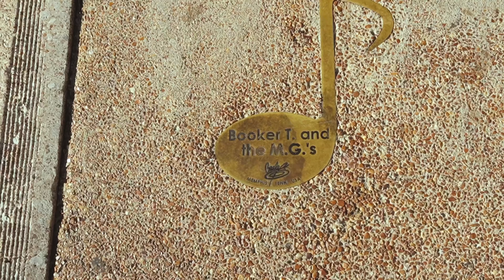College Football Move-In Vlog + Grocery Haul (Mississippi College)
Intro- 00:00
Road Trip- 02:27
Night in Memphis/Gus' Chicken Review- 03:42
Road Trip Cont (Day 2)- 07:55
Move In- 08:50
Grocery Haul- 09:56
Apartment Tour- 13:57
Outro- 14:56

PRODUCTS USED IN THIS VIDEO:
Camera Microphone

MY ESSENTIALS (SHOWN IN VIDEO)
Hair Bonnet

GROCERY LIST
Bottled Water
Nature Valley PB Granola Bars
Belvita Breakfast Crackers
Cheez-IT Crackers
Rice Crispy Treats
Quaker Granola Bars
Lucky Charms
Gummy Multivitamins
PB Toasted Crackers
Welch's Fruit Snacks
Protein Shakes
Ritz Crackers
Lactose-Free Milk

Editing and Thumbnail done by IG: @borjacreatesfit